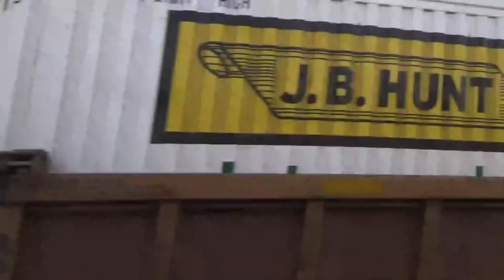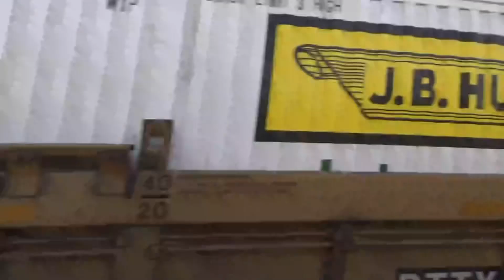Freight & passenger mania! Railfanning an action packed day at Fullerton feat. NS lead, SWC, & MORE!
Boy this is gonna be one long of a description. Starting off the day at Fullerton on a beautiful sunny morning was Amtrak 770. Leading that consist was SC44 2114 with cab car 6906 trailing. Now since there was maintenance that day, which did not affect train traffic, trains had to blow their horn to the MOW crew to signal that they are going to pass by when their on duty. We had some good horn shows, some decent, and some that didn’t even blow. Amtrak 770 however, did a pretty good one, and added a bit more horn taps at the end. Next up was Amtrak southwest chief #3. First as he arrived into Fullerton station he gave a nice 4 taps of the horn. Leading the consist was P42DC’s 82 and 51 with 51’s right side looking a bit bent and rusty. As #3 departed, it gave an incredible horn show, probably the best I’ve seen on a southwest chief, and I’ve seen quite a few. There were a total of 7 coaches on the southwest chief, and usually it’s 6, but I’m pretty sure that 7th one was brought for maintenance. Although I’ve seen southwest chiefs with 8+ cars, so they pretty much vary in how much cars there can be. After that was a pretty neat train. A BNSF ethanol train (don’t know if this the UHERWAT or UAXTWAT), and this train had 2 NS along with it, one horsehead, and one thoroughbred. Leading this train was BNSF C44-9W 5507 with a BNSF ES44 behind it. And next after the ES44 were those 2 NS. One was NS ES44AC #8038, and the other was NS C40-9W #9729. Right as the ethanol train was passing, Metrolink 662 arrived which made it a “meet”. There were 3 dpus on this ethanol, all BNSF. First of which was BNSF C44-9W 5495 with a burnt cab door, next was BNSF C44-9W 4023, and last but not least BNSF ET44C4 3900. Once it passed, Metrolink 662 was on the move. Next came Amtrak 573 with Amtrak cab car 6907 leading and a double header at the end, pretty cool and interesting, because the night before I saw an Amtrak with head-end power. If your curious why I Railfanned the night before, I was going for a rare daygo but caught the wrong one (again). After getting some cool photos and seeing it depart to LA union station, the highlight of the day came. Next up came the Q-NYCLAC with a NS leader. The NS leader was ES44AC #8156 with 2 BNSF ES44’S trailing. And just seconds after those engines passed me,  the engineers of the train pulled the emergency brake. Within 30 seconds, the train came to a stop. At first, I thought an air brake hose got popped off because that’s what I would initially think a train would go into an emergency without hitting anything. Couple minutes later, the train was on the move. Now it wouldn’t be an air hose popping off if the emergency was only 2-3 minutes because crews would have to walk down all the way to find the defective spot and that would take some time. Once the train left, stopped filming, my Railfan buddy’s came down by and said it stopped because of almost hitting a black cat…weird. Now if you don’t know, occasionally, this black cat roams around Fullerton station and I’ve seen it a few times. So I guess I have to believe somewhat in that, but some other Railfanner said the train nearly hit a person super close to the track. I can believe that more, who knows though, I’m not entirely sure. Anyways, next up was train Amtrak 774. Leading was SC44 2114 and cab car 6908 trailing. If your wondering why it stopped so far off the station, he was stopping to talk to us Railfanners and an older lady which knew the engineer. Pretty cool if you may ask. After that came the BNSF ZALTLAC with 4 BNSF ES44 gevo’s. Crew gave us a nice and long 2 tap which sounded good. Once that came passing, it met the eastbound BNSF ZLACNWH that also gave a nice 2 tap. The ZLACNWH had 3 BNSF gevo’s and NS ET44AC 3612 trailing. Wow, 4 NS, pretty nice, I don’t see that much that often. And once those 2 trains met and passed, I ended the railfanning day on a good note. I hope you enjoyed the video and till then, I’ll see you guys down the line!! 😃⭐️